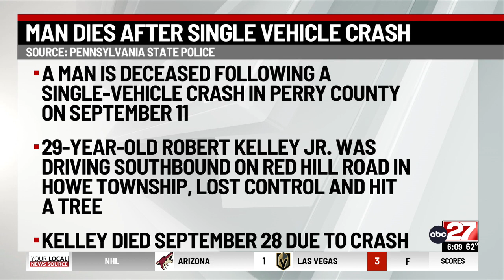Man dies after hitting tree in Perry County